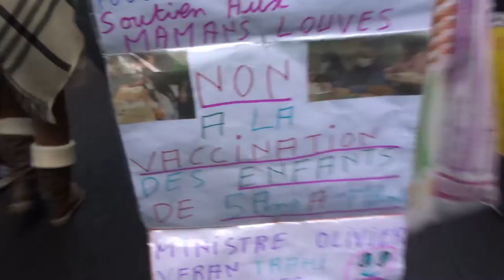2021 Bourse no.8 Stephanie anti masque